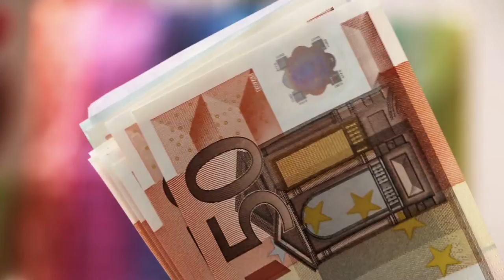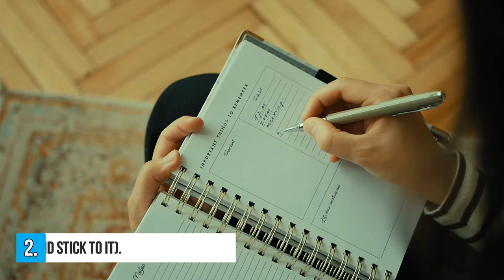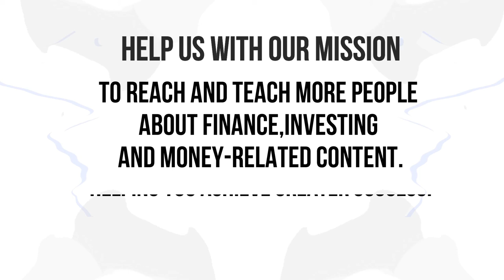Best 5 BUDGETING Tips Pt.2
Best 5 BUDGETING Tips For Beginners Pt.2

A budget will provide you with a plan of action as well as a clear picture of where your money goes each month. Whether you're attempting to get out of debt, save for retirement, or just keep your grocery bill from getting out of hand, budgeting will help you reach your objectives.

When you think of budgeting as just spending money on purpose, you'll find that you have greater spending freedom! You will be able to spend money without feeling bad once it has been budgeted for. Many people claim to have "extra" money after sticking to a budget. Isn't that wonderful?

TIMESTAMPS:
0:00 Can Budgeting Help You?
1:04 Don't be scared to make budget cuts
1:34 Stay organized (and stick to it)
2:08 Keep track of your achievement
2:34 Make a budget buffer
3:05 Shred all of your credit cards